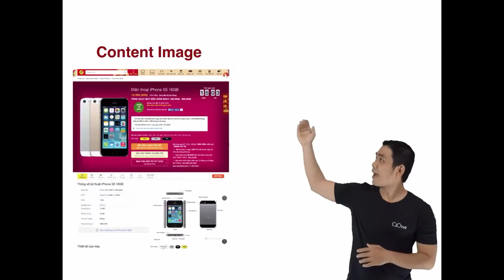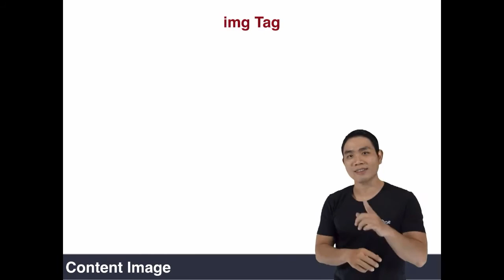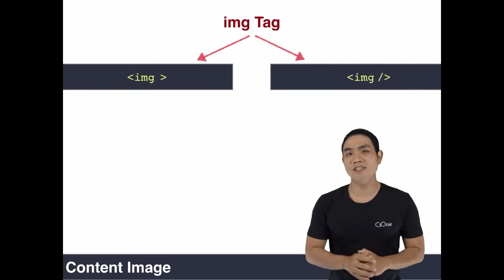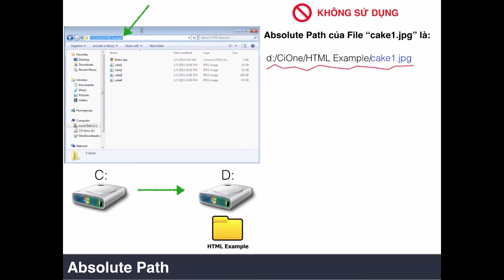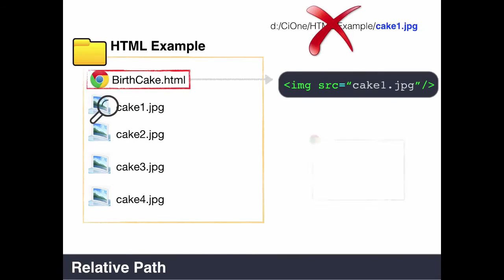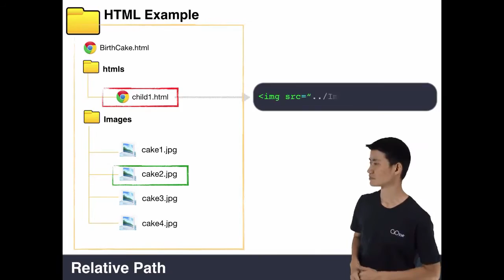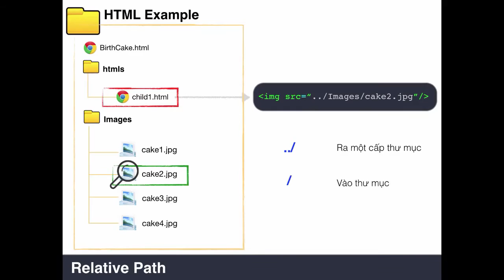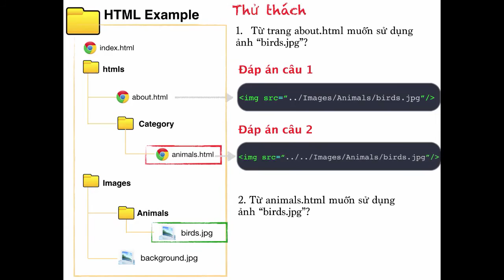Học HTML cơ bản bài 8: HTML Image: Tìm hiểu thuộc tính src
Ngôn ngữ HTML là ngôn ngữ cơ bản nhất để tất cả các lập trình viên có thể xây dựng một website. Ngày nay có rất nhiều ngôn ngữ được phát triển để lập trình website như PHP, ASP.Net, Java... Nhưng ngôn ngữ nền tảng nhất vẫn là HTML và dù lập trình bằng ngôn ngữ nào bạn vẫn cần phải có kiến thức HTML để xây dựng những thành phần tất yếu của website.
Không những thế khi bạn phát triển web hay sửa code web phục vụ mục đích SEO website, lên hạng google thì HTML cũng là kiến thức không thể thiếu được.
Với khóa học HTML cơ bản này, bạn sẽ:
Nắm được ý nghĩa của HTML và từ đó sử dụng ngôn ngữ này đúng chuẩn
Hiểu được tại sao cần viết HTML đúng chuẩn?
Làm quen với HTML Semantic và áp dụng vào dự án thực tế
Sử dụng được các HTML Element theo chuẩn, tự tra cứu tài liệu

Và tham khảo Mô hình học Learning Care của CiOne tại

Bạn có thể tham khảo danh sách các video dạy học lập trình web của CiOne tại đây:

►Skype: cionecare